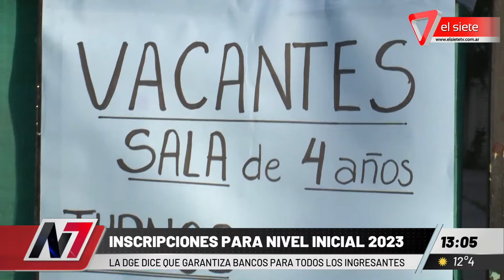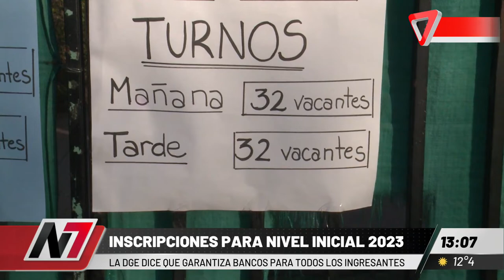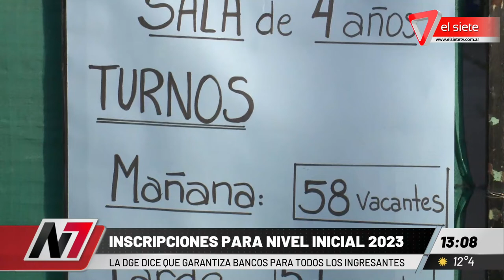Inscripciones 2023 para nivel inicial